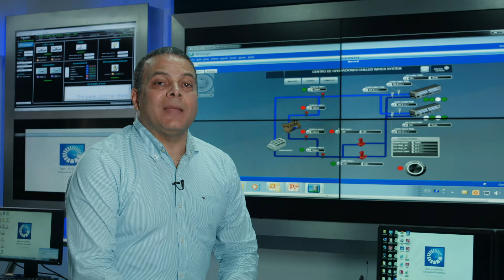Climatic - Socios de tu futuro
Joseph García anhelaba desde joven prestar servicios al banco, cuando a los 17 años presenció la construcción de la Torre Popular y quedó impresionado por la magnitud de la obra.

Climatic es una de las pymes que se beneficia de la política de suplidores y el Código de Ética para Proveedores del Grupo Popular.  Además, confían en la organización financiera como socio de su futuro, ya que manejan sus balances con nosotros.